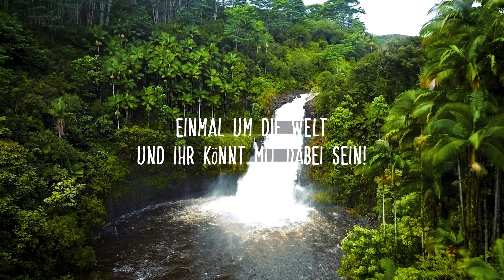Unsere Weltreise Route 🌏 Weltreise 2024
Wir fliegen einmal um die Welt und nehmen euch mit! ✈️🌏 Ich gehe zusammen mit @sakuriiii auf Weltreise und ihr könnt Live dabei sein! In diesem ersten Video erfahrt ihr unsere Route und alle Pläne für die Weltreise. ✨

Kapitel:
0:00 Begrüßung
0:35 Malediven
2:45 Der erste Live Stream
3:50 Thailand
4:57 Vlogs, Insta & Co.
5:36 Unternehmungen in Thailand
6:16 Singapur
7:18 Japan
9:33 Euer Support ist wichtig!
10:11 Hawaii
12:25 Vancouver Island
15:42 Mit dem Wohnmobil durch Kanada
17:49 Toronto
18:33 New York
21:45 Eure Empfehlungen?
22:12 Das Ende der Reise
23:47 Her mit euren Fragen